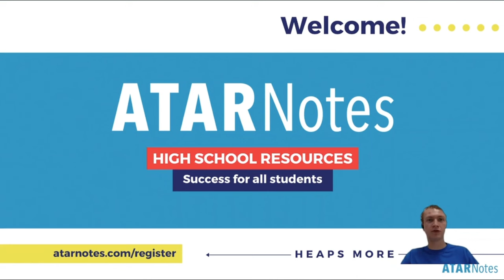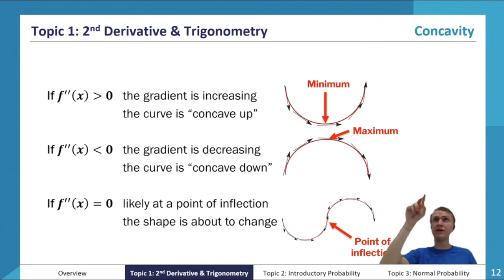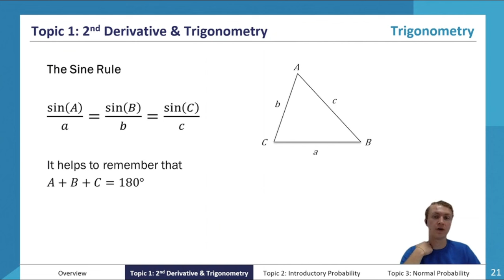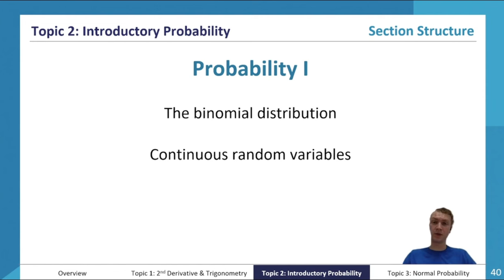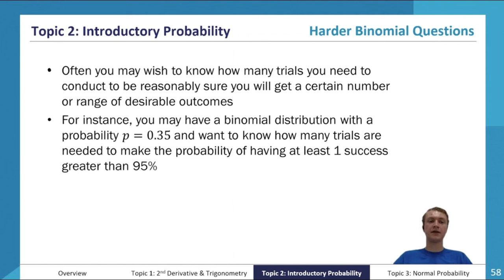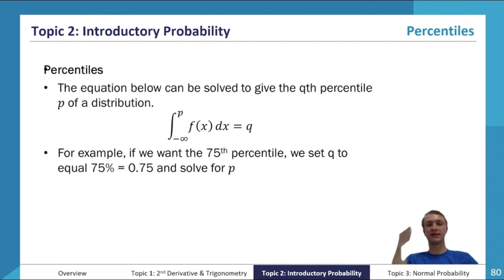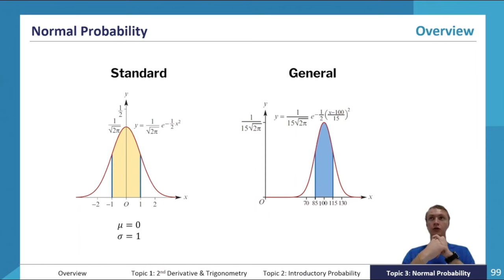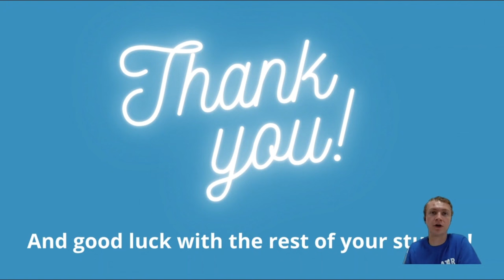QCE Maths Methods 3&4 Exam Revision Lecture 2024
All the content you need to revise to smash your QCE Maths Methods Units 3&4 Exam, delivered by an expert presenter.

Sign up for tonnes of free resources and to stay up to date